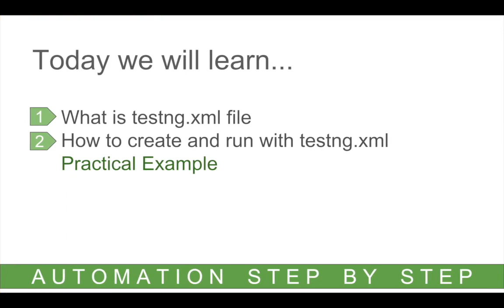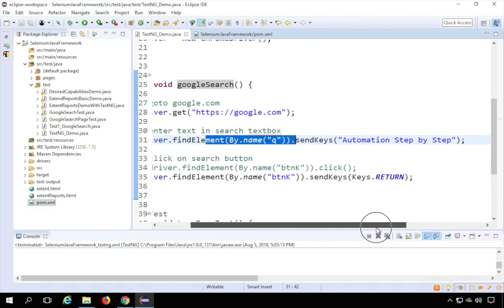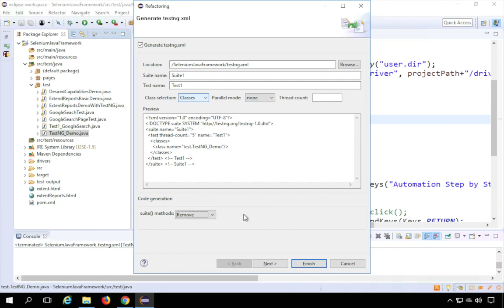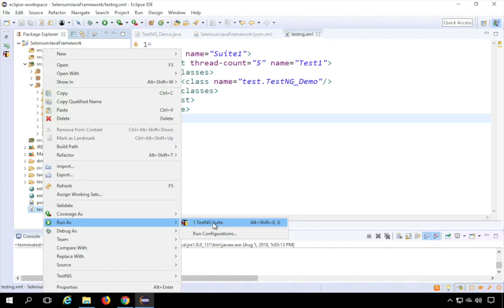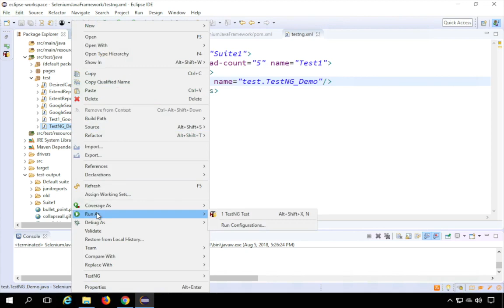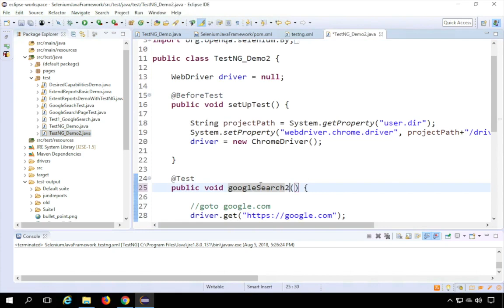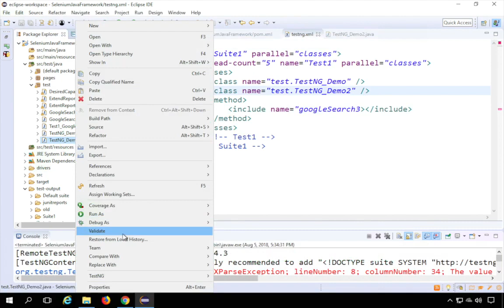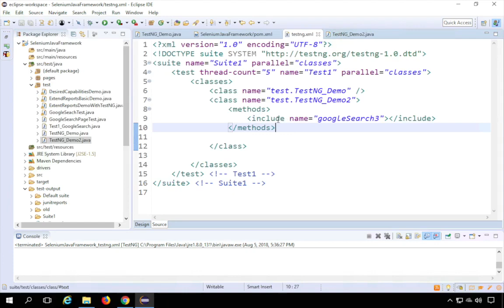Selenium Framework for Beginners 13 | Selenium What is testng.xml | How to create testng.xml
Today we will learn:
Add TestNG plugin
Add testng library (Java and Maven project)
Create and run TestNG tests
Create run configuration for TestNG
How to create TestNg reports
Create testng.xml file

STEPS: TestNG on Intellij IDEA

Step 1 - Open IntelliJ IDEA

Step 2 - Goto Settings › Plugins (check if testng is available)

Step 3 - Add TestNG jar OR Maven dependency

Step 4 - Create class and test methods - Add testng annotations › Run

To Create configuration - Run › Edit Configurations
To create testng.xml - add plugin Create TestNg XML

Raghav
Today we will learn What is testng.xml
What is testng.xml file
How to create and run with testng.xml
Practical Example

What is testng.xml
The configuration file in TestNG

Used to provide test execution settings
e.g.
include tests, class, packages etc
exclude tests, class, package etc
set test dependency
set test priorities
pass parameters to test methods
run in parallel

Used to control the execution of TestNG tests

Raghav